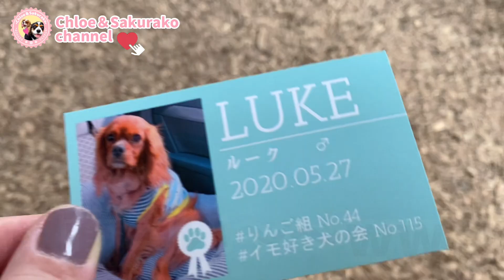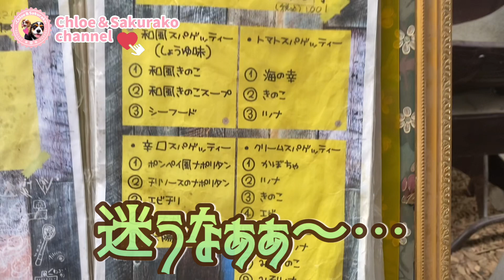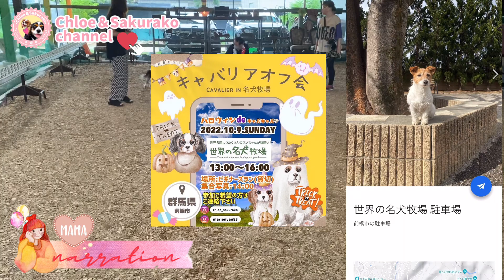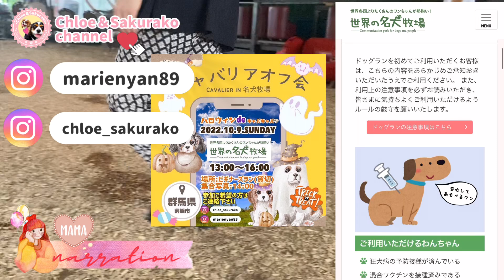【こんなオフ会見たことない!?】キャバリアだらけのキャバまみれが天国過ぎました♡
動画内でオフ会の時間帯をお伝え間違えてしまいました🙏💦💦
13時から16時となります🙇‍♀️🙏💦

【キャバリアオフ会開催決定‼️】

前回に引き続き、キャバリアオフ会【in 世界の名犬牧場】で開催決定致しました💛

今回もくるみゆずきまりかちゃんママと一緒に企画させて頂きました✨✨

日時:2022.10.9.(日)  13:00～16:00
場所:世界の名犬牧場【ビギナーズ ドッグラン】(貸切り)

🌟写真撮影(集合写真)を14:00に致します📸✨

沢山のご参加を楽しみにお待ちしております💓

我が家はパパ＆ママ＆クロエ＆桜子の4人家族✨

クロエ(Chloe)♀⇒トライカラー(姉)
桜子(Sakurako)♀⇒ブレンハイム(妹)

毎日わいわいドタバタ賑やかな家族です✨

毎週動画を更新していますので
キャバリア クロエ&桜子チャンネル(メインチャンネル)

動画のご感想&ご質問などなど
是非色々と教えて下さいね(∩´∀`∩)💕✨✨

動画を気に入って頂けましたら是非宜しくお願い致します😌✨✨✨

各種SNSも更新しています✨✨